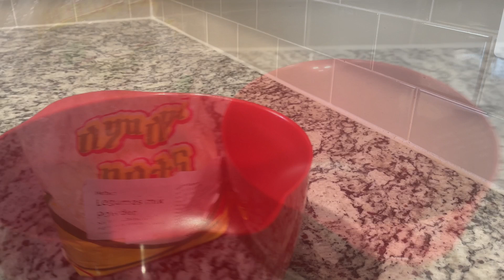ቆንጆ የሆነ የሕልበት እና የስልስ አሰራር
እጅ የሚያስቆረጥም ህልበት Ethiopian food